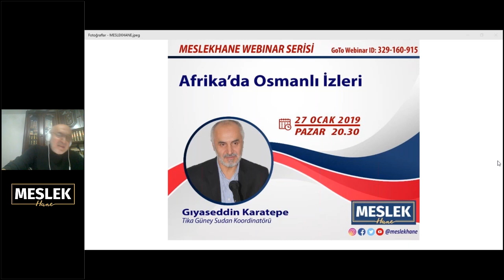Afrika'da Osmanlı İzleri - Gıyaseddin Karatepe - İnteraktif E-Seminer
Gıyaseddin Karatpe Hocamız ile yaptığımız İnteraktif E-Seminer programımızın tamamını istifadenize sunuyoruz.

Takipte kalın! 😊